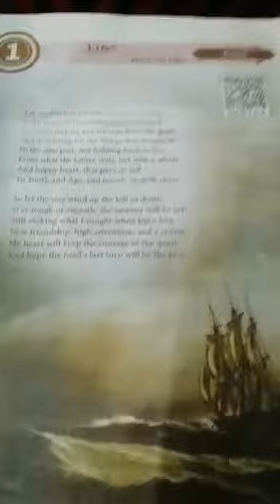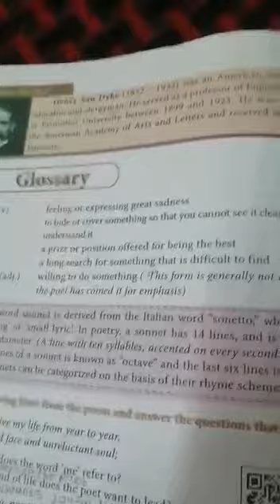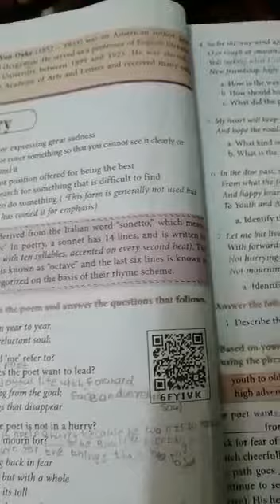10th - English -Poem - LIFE - Part1